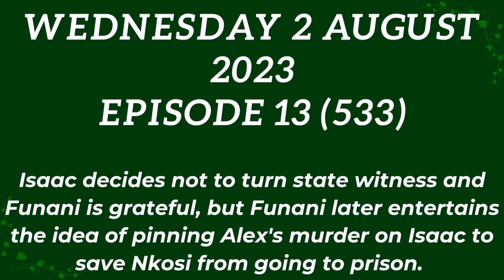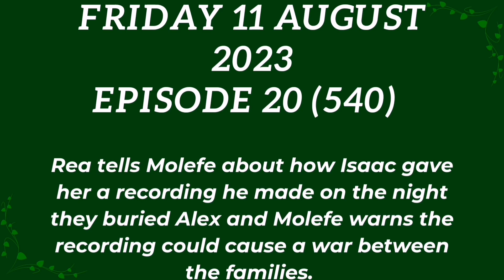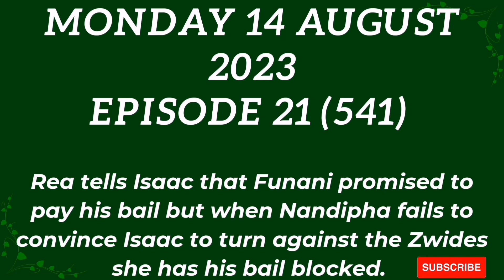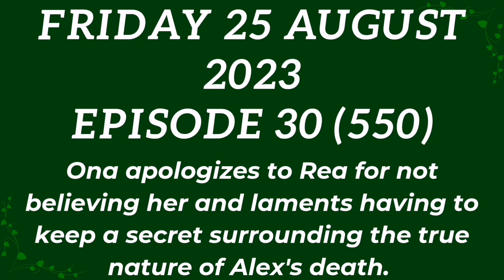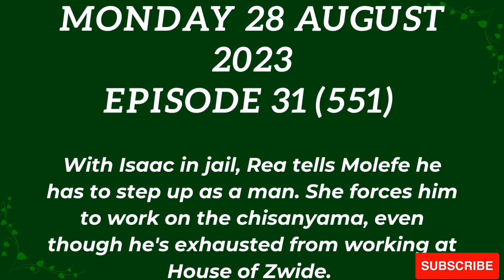House of Zwide ~ August 2023 Teasers